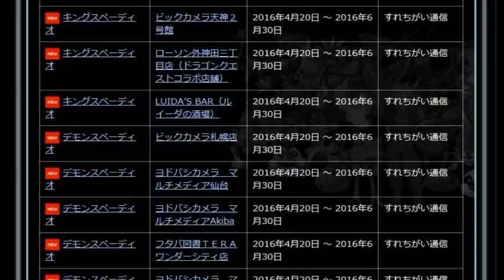【DQMJ3】 #９８ 公式キングスペーディオ＆デモンスペーディオ入手方法 コイン交換のデータと比較 都内にて入手 ドラゴンクエストモンスターズジョーカー３ kazuboのゲーム実況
公式キングスペーディオ＆デモンスペーディオ入手方法　コイン交換のデータと比較　都内にて入手
討伐時のみ手に入るスキルや特性、カラー紹介
超類似の改造が出回ってるので注意！